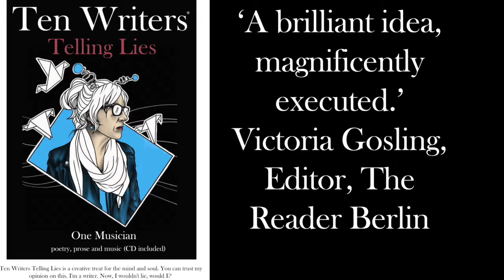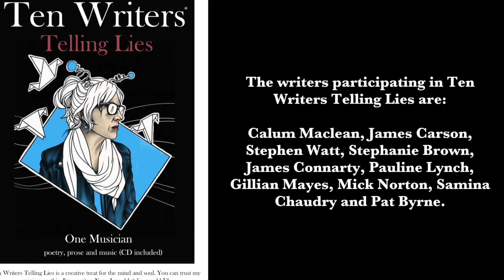Ten Writers Telling Lies. Short Stories, Poetry and Music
Ten Writers Telling Lies is a unique collaboration between a group of storytellers, poets and the singer-songwriter Jim Byrne. The writers got together with Jim in 2016 to create a collection of songs, poems and stories.

The ten writers involved are: Stephanie Brown, Jim Byrne, Pat Byrne, James Carson, Samina Chaudry, James Connarty, Pauline Lynch, Calum Maclean, Gillian Margaret Mayes, Michael Norton and Stephen Watt.